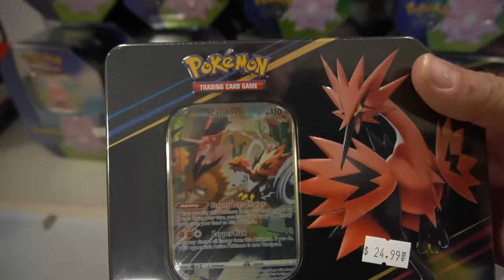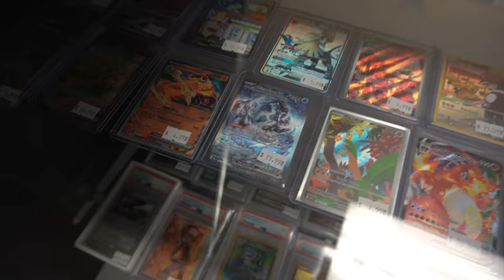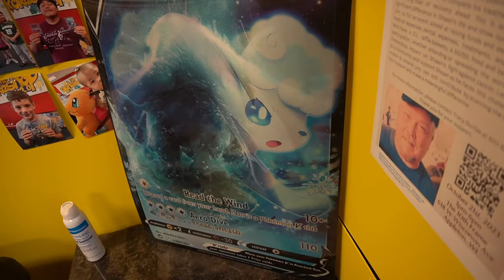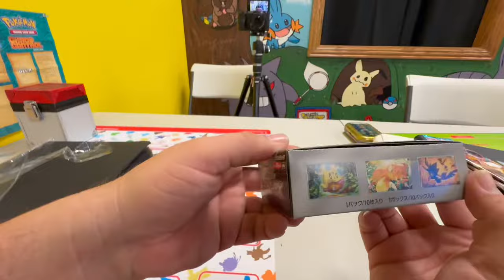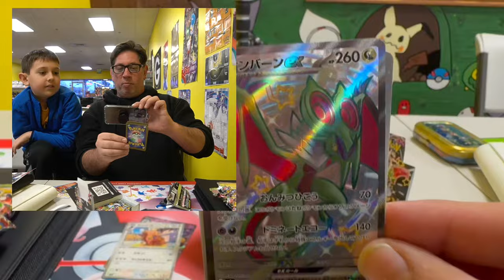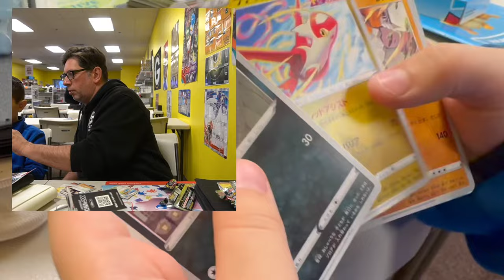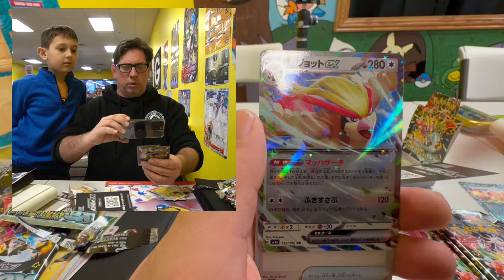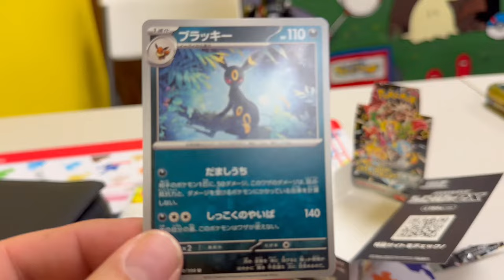Unboxing Shiny Treasures at Pokeshop 2.0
Welcome to Poke Merp, your ultimate destination for all things Pokémon! 🌟 Our channel is a vibrant community for Pokémon enthusiasts, where we dive into the exciting world of Pokémon card trading and collecting.

🔥 In our latest videos, we explore the dazzling set of Shiny Treasures, unveiling rare finds and sharing tips on how to snag the best cards. Our episodes aren't just about unboxing; they're a journey through the Pokémon universe, filled with fun, expertise, and a touch of nostalgia.

🏬 Join us for special segments at PokeShop 2.0, where we take our adventures on the road. This local haven for Pokémon fans is not just a backdrop; it's a treasure trove of Pokémon delights, and we bring its best offerings to you.

👫 Whether you're a seasoned collector or new to the world of Pokémon, there's something here for everyone. From detailed card reviews to exciting trade sessions, we ensure every episode is packed with information and entertainment.

💬 Don't forget to interact with our growing community in the comments. Share your experiences, ask questions, and offer tips - let's make Poke Merp a lively hub for Pokémon lovers worldwide!